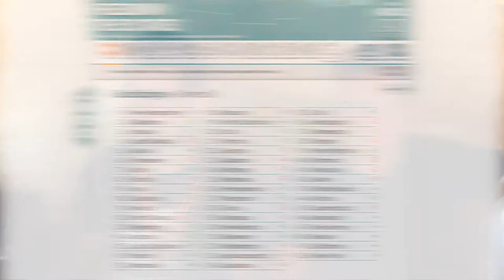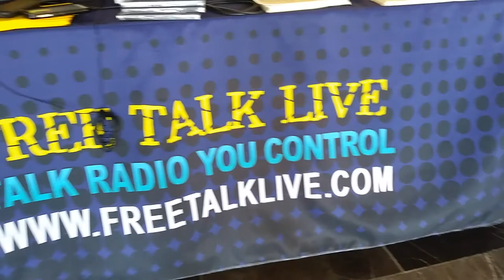Free Talk Live | TSOA Interviews Ian Freeman and Mark Edge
Sonny Mazzone (@sonnymazzone) interviews the duo from the New Hampshire based National Syndicated Libertarian Radio Show Free Talk Live

Ian Freeman and Mark Edge are two Libertarian Activists who spend their time discussing and examining the current societal structure and examining alternative ideas and systems that are based more around Individual Liberty and Personal Sovereignty.

The are also part of a one-of-a-kind movement they call The Great Freedom Migration, which is a movement to essentially concentrate as many libertarians as possible (American or otherwise) into the most free place in America, in order to essentially coup the Local and State governments by flooding them with Libertarians and Anarchists!

A prime example of this is the work Ian and Mark have been doing in New Hampshire, particularly Portsmouth and Keene. In these two towns, a Crypto-Anarchist has the luxury of making nearly all of his daily and monthly purchases directly with Cryptocurrency.

That's right! If you live in, or re-locate to Keene, New Hampshire you can wake up in the morning, grab a Smoothie, get your oil changed, get a fresh haircut, buy some house plants and even pick up a nice fat Bong from the Local Headshop, and pay for ALL OF IT WITH CRYPTO!

Ian and Mark themselves relocated from the Tampa Bay area of Florida to New Hampshire because they knew that sitting around and Chit-Chatting over drinks or a spliff is simply not enough to create Freedom for the People. It is through committed activism (whether in the system or outside of it) is the Force that is needed to create real change in our World.